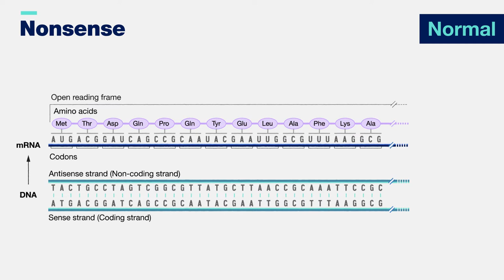Nonsense mutation 3-D